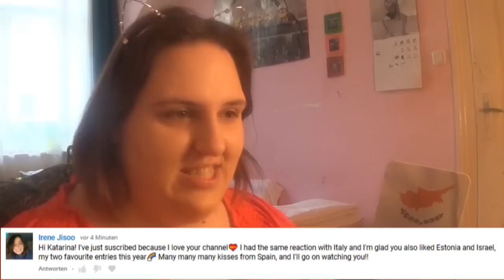My Reaction Eleni Foureira - Fuego (Cyprus) - Eurovision 2018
Hey Ladies I need your help Which hair suits me?
Vote from The 4 pictures but only one.

The Voting Will be Closed on May 5th For The Ranking of Your Winner

Hello People Today I'll take the first video and re-hol to tomorrow and tomorrow Again just a video or if I do not go to the hospital for long hours I'll double reaction from your country Look into the Euro Vision. Do not worry. Tomorrow - Croatia.